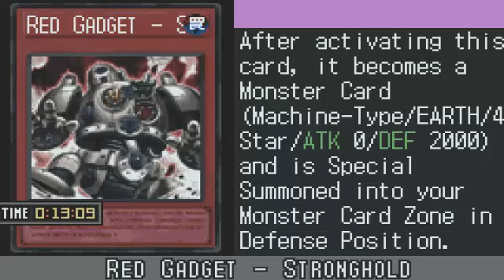Yu-gi-oh Gx Duel Academy All Fourth level Timed duels 350% speed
For news, updates and junk; like me on facebook